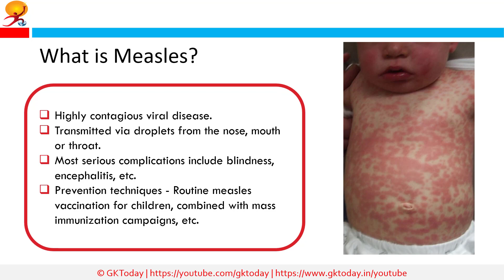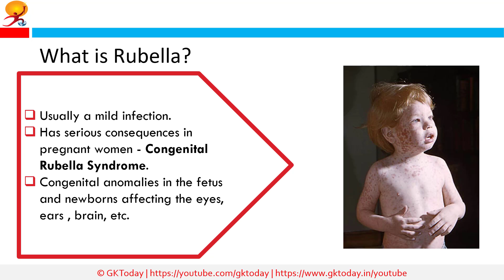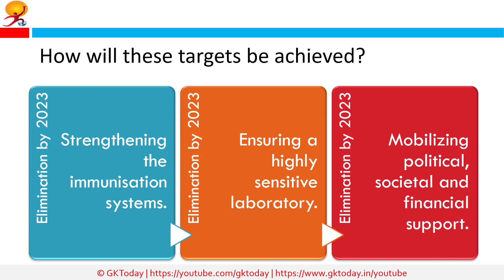WHO South East Asia Measles and Rubella Elimination by 2023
Member-countries of the World Health Organisation (WHO) South-East Asia Region have resolved to eliminate highly infectious childhood killer diseases measles and rubella by 2023.